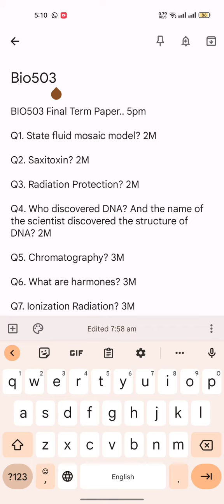BIO503 vu Current Past Paper Important Repeated Questions